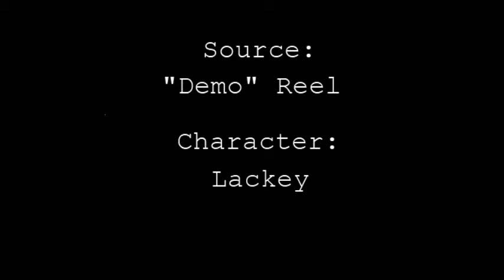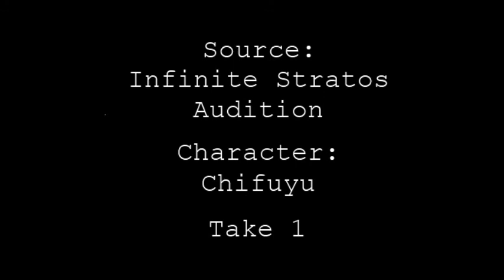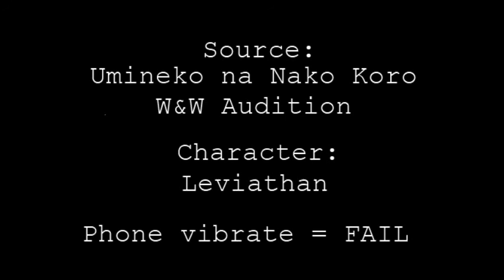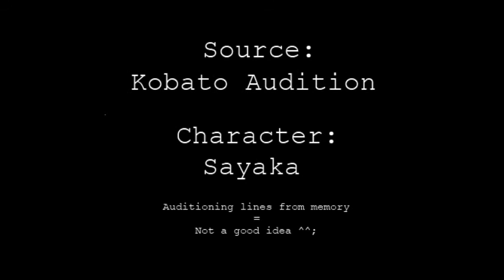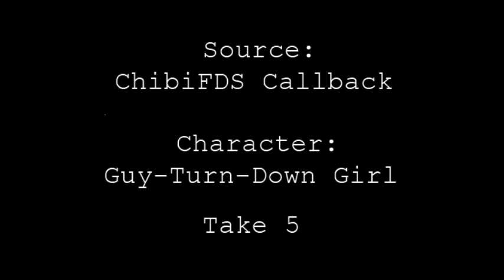SacredTear Audition Bloopers! XD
So the other day I had made a silly mistake, and upon listening back to it I decided. hey, I like watching blooper reels...WHY NOT MAKE ONE OF MY OWN!? So here it is. This is a compilation of bloopers and mistakes I have made thus far (not all were included obviously, but most) in auditions, but a few were from 'real' projects. Feel free to laugh at my expense XD Please enjoy!

NOTE: The Kamichama Karin was an audition but I apparently forgot to write it as such. It is NOT a 'real' recording! ^^; My bad.

I apologize ahead of time for any volume inconsistencies; this was when I was still not sure which setting on my mic to use. I tried to edit them to be similar but there might still be some variations. And sorry if the BEEPS are obnoxious...I didn't want to put TOO much time between them ^^;

ALRIGHT, PLEASE ENJOY ^^